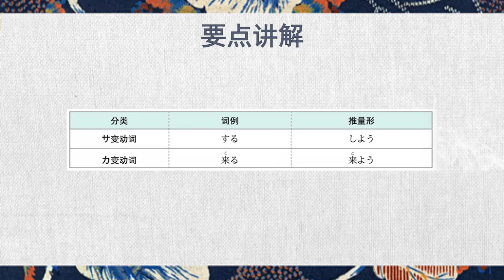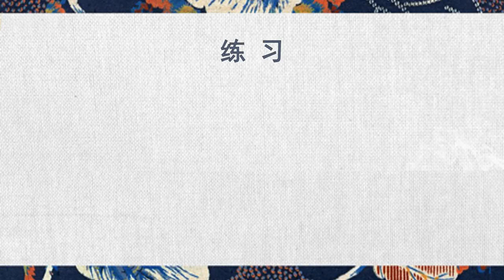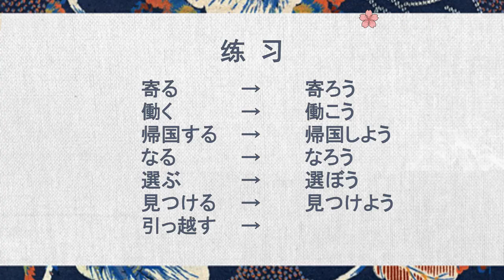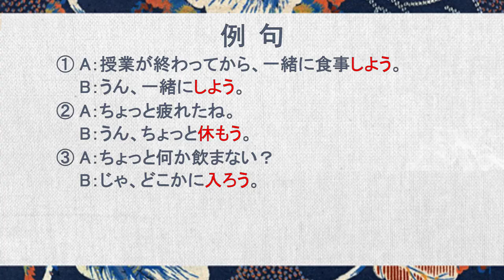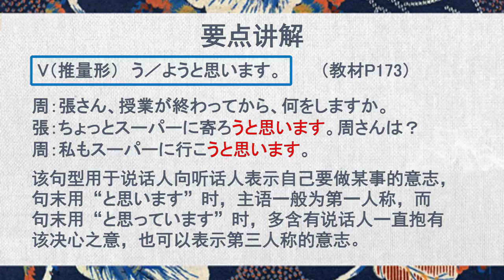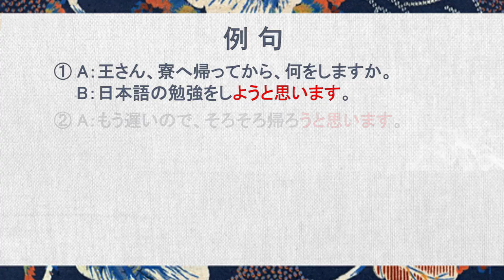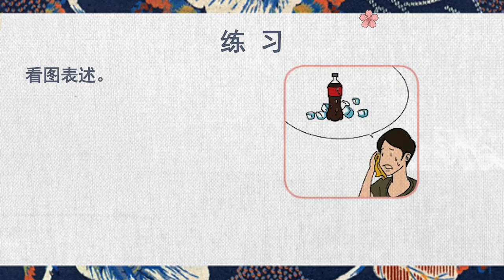基础日语一 | 12.3 V（推量形）う ようと思います。